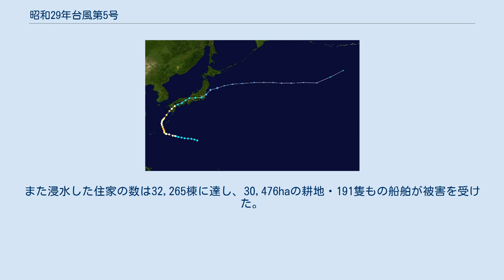昭和29年台風第5号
昭和29年台風第5号（しょうわ29ねんたいふうだい5ごう、国際名：Grace / グレイス）は、1954年8月に九州に上陸し、九州・四国地方を中心に被害を出した台風である。
グレイス台風とも呼ばれる。
 進路図 1954年8月12日9時（JST）、日本の南の海上で台風5号が発生。
台風は勢力を強めながら北上して、15日には勢力がピークに達し、中心気圧940hPaとなって勢力を保ったまま沖縄に接近。
その後東シナ海を北上して、最盛期の勢力を維持したまま、18日2時に鹿児島県西部に上陸した。
上陸時の中心気圧は依然940hPaであったが、これは1951年の統計開始以降では、1991年の台風19号などとともに、5番目に低い記録であることに加え、8月の上陸台風としては過去最低の記録である。
台風は九州を横断後、18日午後に高知県宿毛市と愛媛県宇和島市の間に再上陸して四国を横断。
19日未明には兵庫県南部に再上陸して勢力を弱めながらも本州を横断し、20日未明に茨城県から太平洋へと抜けてそのまま東方に去った。
 1954年の5番目に発生した台風という意味で「台風5号」とされているが、事後解析により、この年の台風2号と台風10号は、台風の勢力に達していなかったとされて台風のリストから外されているため、実質は「台風4号」である。
 この台風により、28人が死亡・69人が負傷したほか、33人が行方不明となり、5,442棟の住家が損壊した。
また浸水した住家の数は32,265棟に達し、30,476haの耕地・191隻もの船舶が被害を受けた。